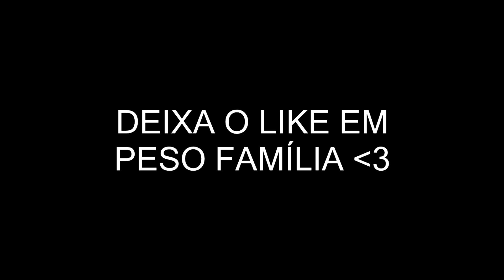A MELHOR COPIA JÁ FEITA DO GTA!